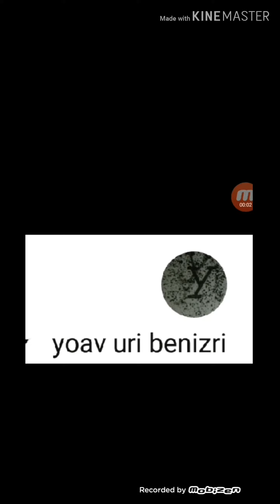יואב עובר מבחן ! (מערכון)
מערכון שעשיתי עם חבר שלי , עידן טוקר.